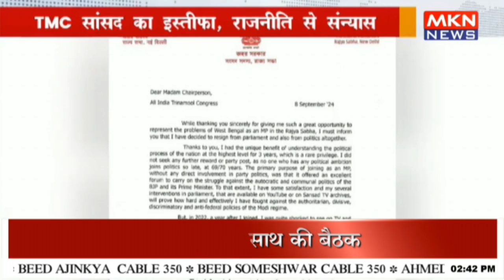TMC सांसद का इस्तीफा, राजनीति से संन्यास